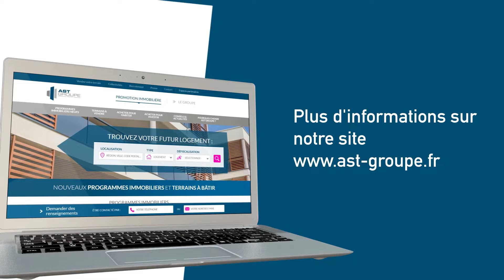Les avantages d'acheter dans le neuf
✅ Pourquoi acheter dans le neuf plutôt que dans l'ancien ? AST Groupe vous répond !

🔎 Devenez propriétaire d'un logement neuf personnalisé et durable à des tarifs avantageux.